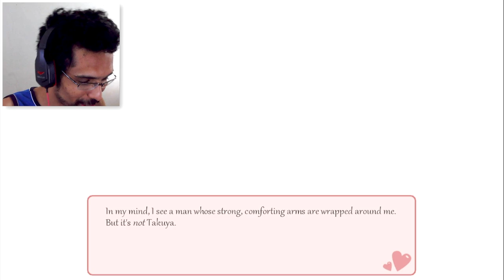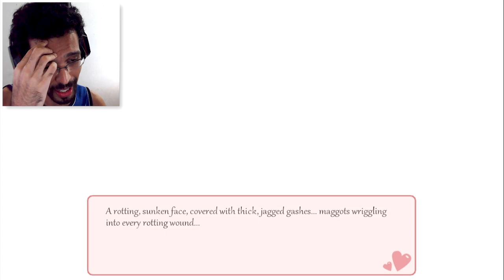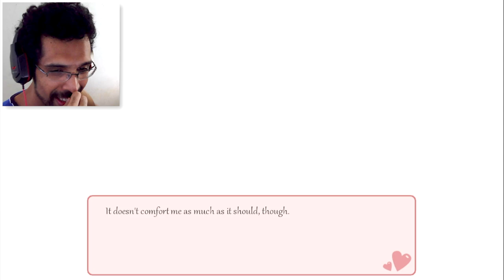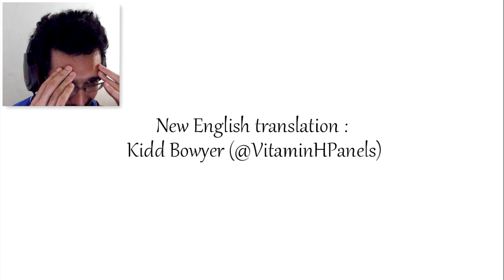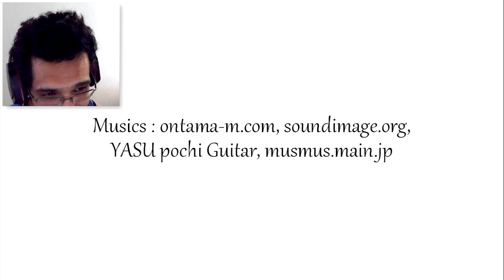"Tem Algo de ERRADO... Querida?" - My Darling Gameplay PT BR | Completo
My Darling é o jogo da vez!

Dessa vez estamos passando um tempo muito com o nosso namorado e ele parece bom demais pra ser verdade... tá tudo bem né? né??!

É um jogo indie gratuito/grátis de visual novel para pc!

Nome completo: "My Darling"

Eu sou Joacy Araújo e tenho uma paixão especial por jogos de visual novel, rpg maker e qualquer jogo indie estilo pixel art 2d com historia incrível!

Mesmo que o jogo não esteja em PT BR eu sempre faço um esforço pra traduzir! Espero que a história seja legal para nós dois nos divertidos xD